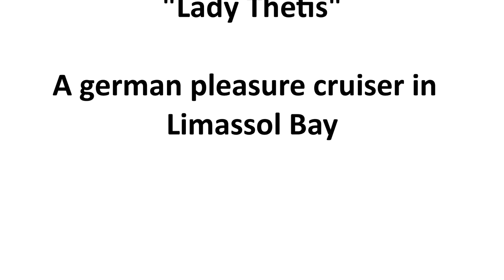Diving the wreck of the lady Thetis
The Lady Thetis was our second wreck penetration dive of the day after diving the wreck of the Costandis
It was a really interesting wreck penetration and a great build-up to the following day's two wreck penetrations.
Sunk in 2014 the Lady Thetis lays in 18m of water and used to be named Reiher when she was employed as a coastal passenger vessel. She was built in Hamburg, West Germany, in 1953 and was registered in the Register of Cyprus Ships in 1990.
You can also more about Wreck diving with our PADI wreck diving course
Seeing as this wreck is on the deep side you might also be interested in the PADI deep diver course
Twitter               UAdiveclub